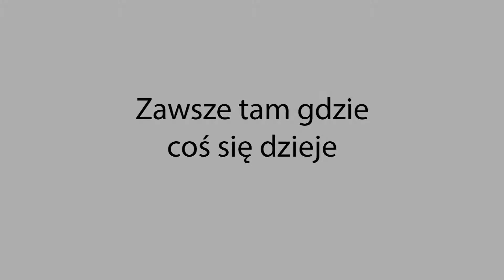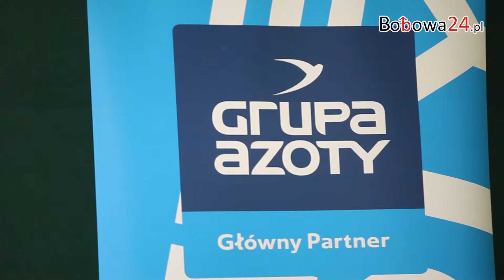Bobowa24.pl - Podsumowanie projektu Siatkówka – moja gra w aktywne życie